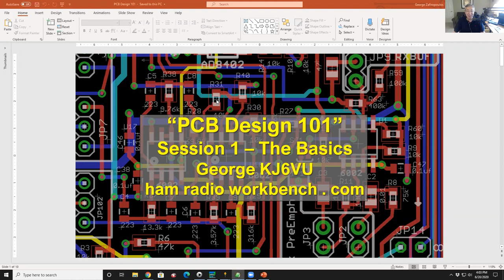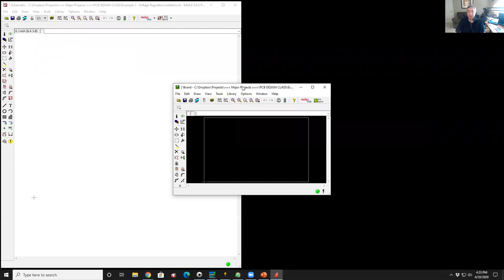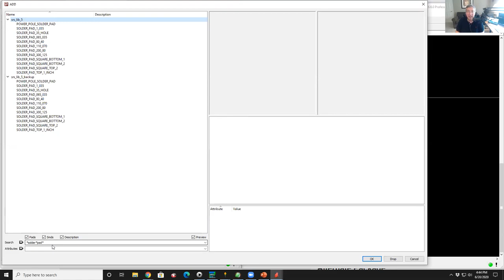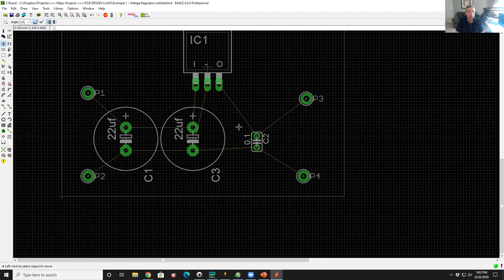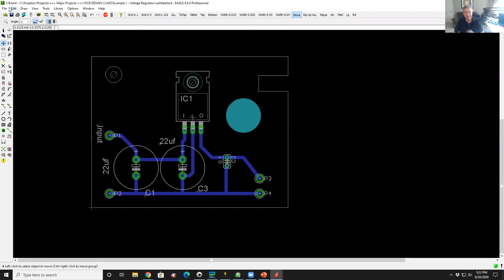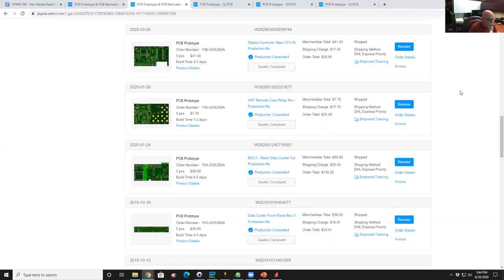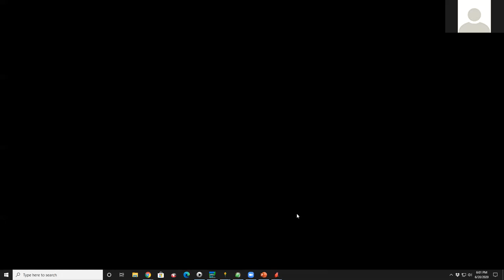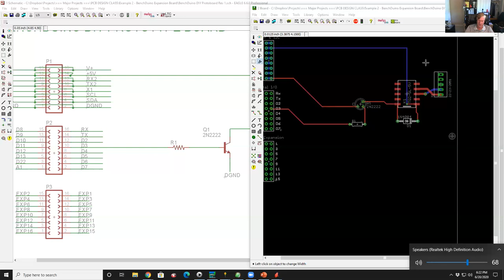KJ6VU PCB Design 101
Session 1 - The basics of PCB design using Eagle.
This session covers the basic steps from schematic capture to layout and ordering PCB's from a fabrication house.
For more info about technical topics in amateur radio, check out the Ham Radio Workbench Podcast.